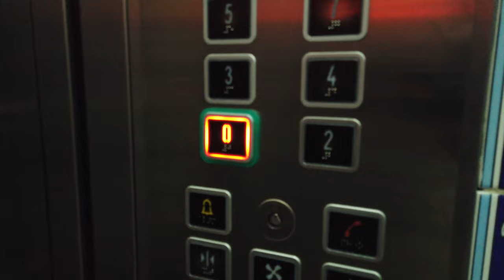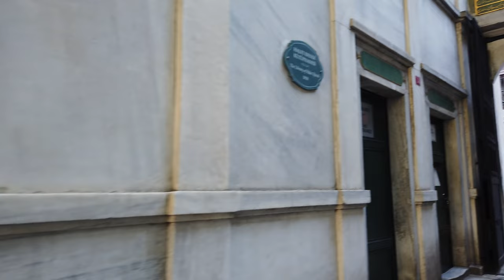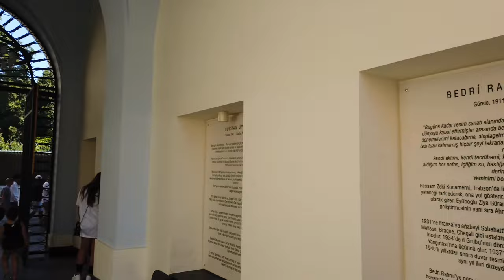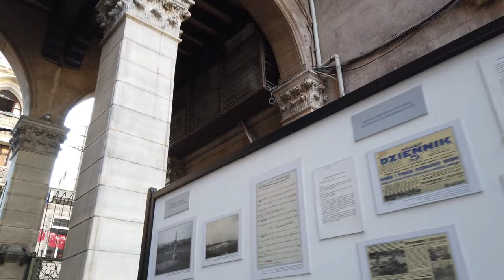Walking in Istanbul Turkey 🇹🇷 | 4K 60fps (UHD)